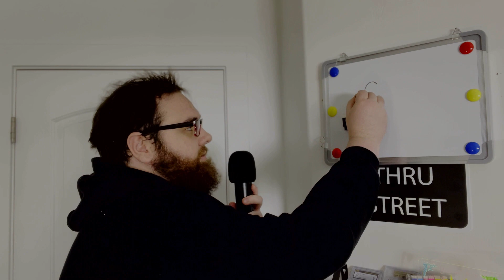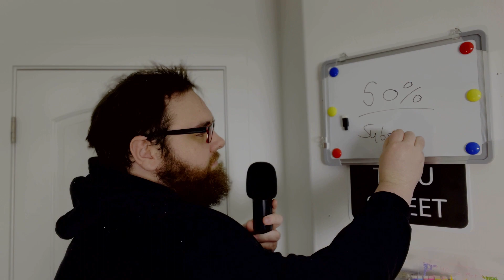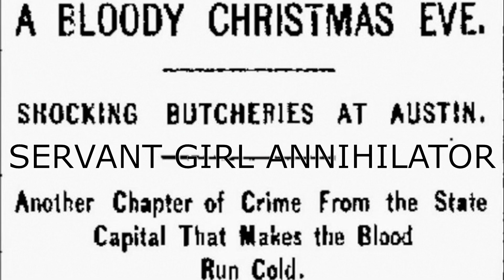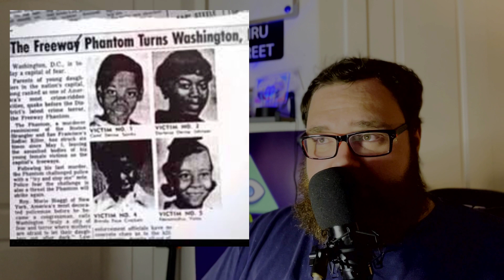Unsolved Mysteries Iceberg: Part 4 (Tier 4)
There are many unsolved mysteries in the world, today we take a deep dive into the first tier of the Unsolved Mysteries Iceberg